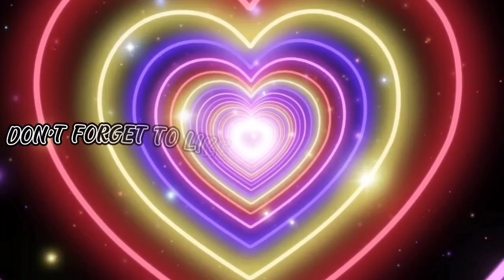ANG GAGALING NITONG MGA DANCER|| DIMPLE TV OFFICIAL